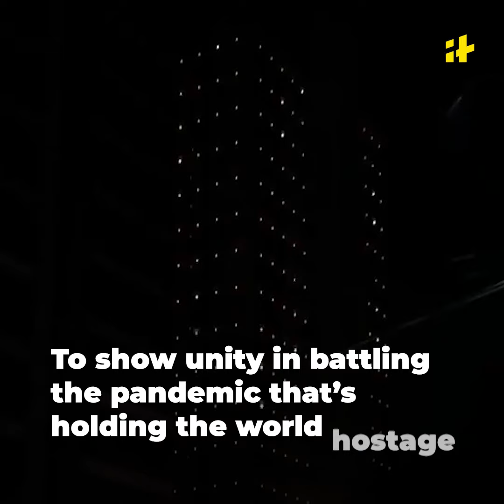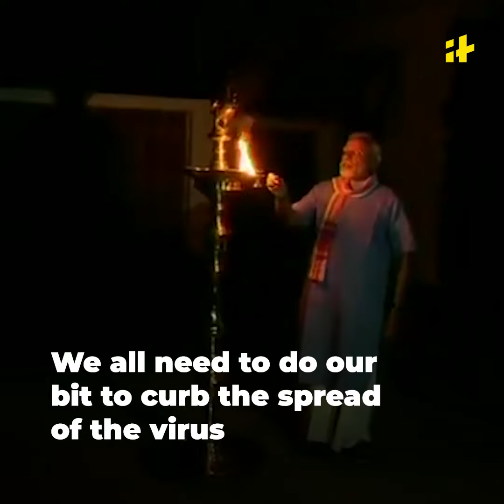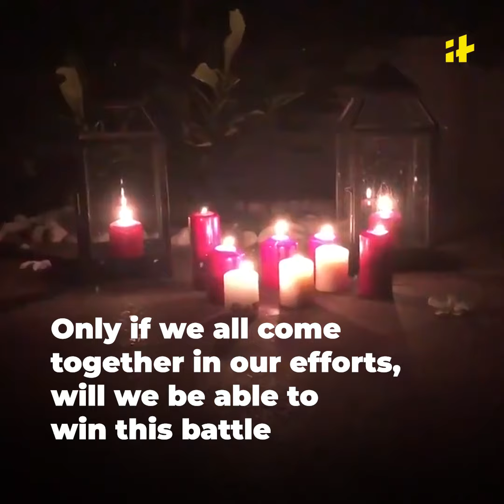India Stands United In The Fight Against Coronavirus On PM Modi’s 9 PM 9 Minute Call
Diwali came early this year as our Prime Minister Narendra Modi had requested everyone to turn off all their lights and instead, light up diyas and candles to show solidarity, as we fight against the deadly pandemic, COVID-19. The nation's leader had released a video message to the public asking them to participate in the candle-lighting on March 5 at 9:00 PM for nine minutes.